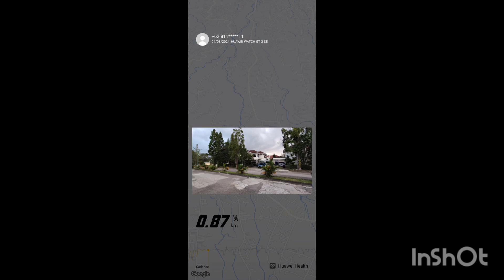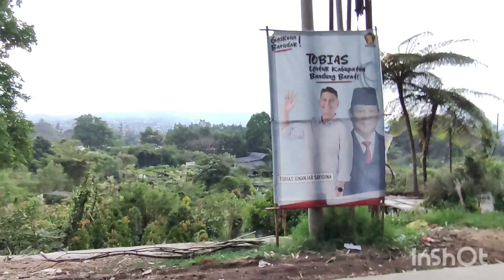2024/08/04 VLOG - Graha Puspa/Sersan Bajuri, Lembang